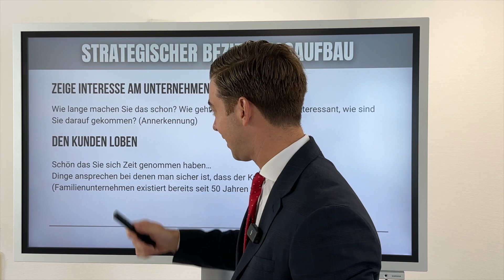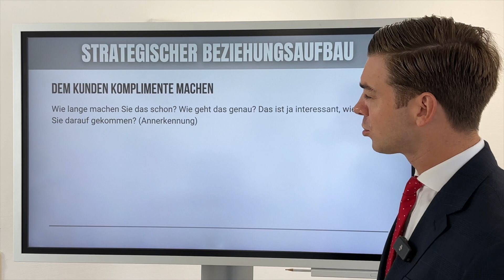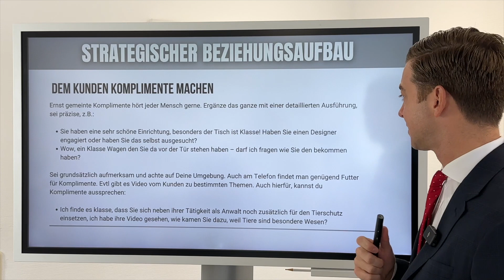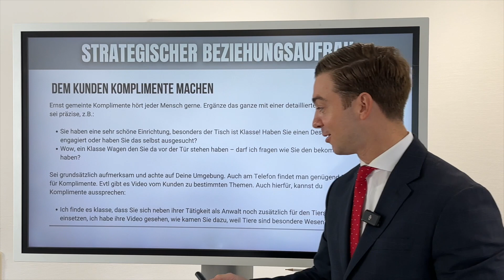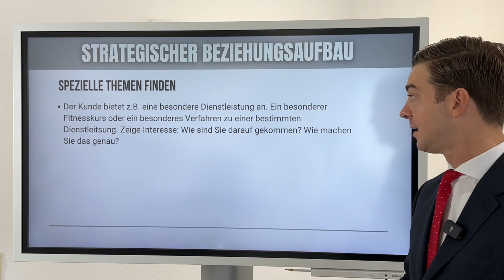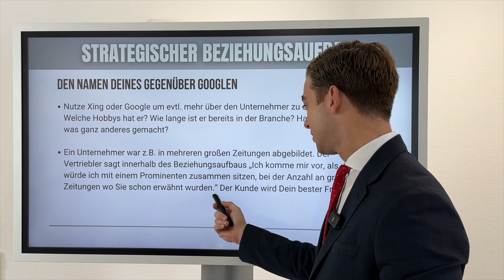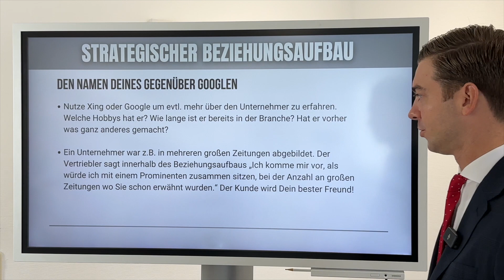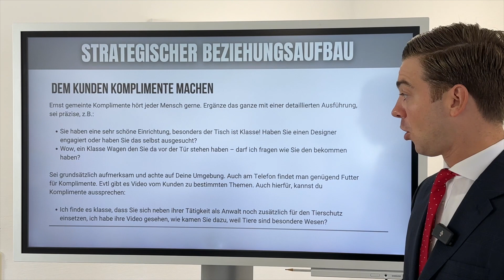Fertige Formulierungen zum strategischen Beziehungsaufbau nach der Kaltakquise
Die Kaltakquise ist oft der erste Schritt in der Kundengewinnung, bei dem potenzielle Kunden ohne vorherige Kontaktaufnahme angesprochen werden. Danach ist es wichtig sofort Vertrauen zu gewinnen!

Doch der eigentliche Erfolg liegt nicht nur im ersten Kontakt, sondern im strategischen Aufbau von langfristigen Beziehungen. In diesem Video erfährst Du, wie Du nach einer erfolgreichen Kaltakquise eine starke und nachhaltige Geschäftsbeziehung entwickeln wirst.

Folge uns gerne auf Instagram, damit Du keinen wertvollen Content in Zukunft verpasst.